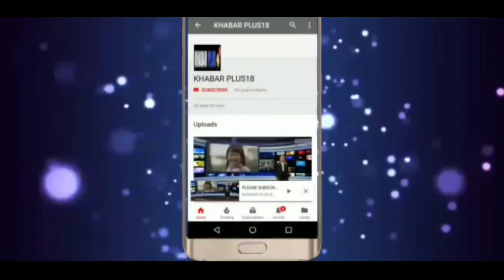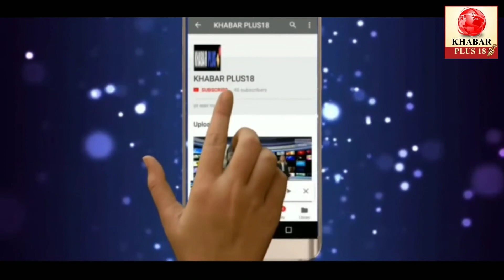नई शराब नीति में शराब कारोबारियों को फायदा ही फायदाNew liquor policy benefits only liquor traders